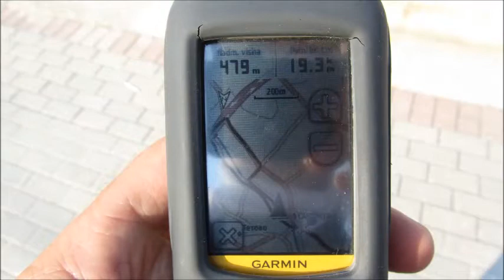Video za marsh Tetovo-Popova shapka-Tetovo,30.03.2014 godina